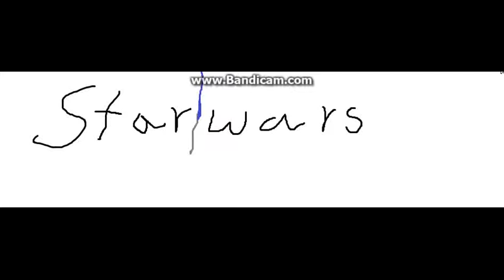Star wars ultimate End:Trailer 2